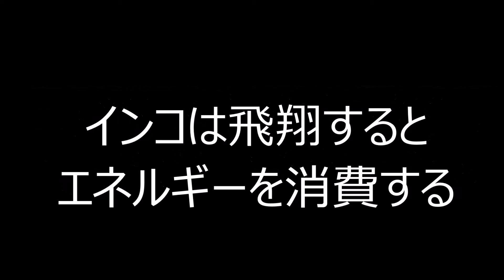インコを自由に飛ばせるとこんなメリットがあります 【きなこのお父さんのHOW TO BIRD】オカメインコと愉快な仲間たち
ブログ更新、動画配信をいち早く受け取るには、

2019年2月22日にお迎えしたオカメインコの雌♀メスです。
きなこが大好きな人：お母さん。お父さんは２番です。

す。2021年1月2日にとあるモールで保護しました。

おもちが大好きな人：きなこ。

オカメインコはオウムの仲間でオウム目オウム種に分類されています。オカメインコのルチノー種は人気が高くクリーム色の体に頬のオレンジチークがチャームポイントなんです。

おやつの粟の穂驚くと冠羽をピーンと伸ばして喜怒哀楽を豊かに表現します。オカメインコはとても温和でおっとりした性格をしています。。 きなこは驚くほどおとなしく賢い子です。また、何事にも動じない堂々とした性格をしています。

永遠の2歳児と称さる程、とても賢くて頭が良い動物です。。

きなこの唯一の特技は水道の音マネです。オカメインコはとても温和でお毎日、きなこに癒されています。

そこにキンカチョウのおもち君が加わり益々、賑やかになりました。

鳥類はコンパニオンアニマルの中でも犬と猫に次ぐ存在感があります。インコやオウム達。

2021年1月からは、迷いインコだったキンカチョウのおもち君も仲間に加わりました。

水・金のYouTubeチャンネルでは、
動画をアップしています。
水・金の19:00と土・日の18:00に配信しております。

オカメのお留守番お母さん居ないからねんねしないもん！【きなこのお父さんのHOW TO BIRD】オカメインコと愉快な仲間たち

咬みつくインコの誤った対処ー凶暴化する理由ー【きなこのお父さんのHOW TO BIRD】オカメインコと愉快な仲間たち

インコやオウムはとても人懐っこい性格をしています。そして声インコの毛引き症・自咬症を止めさせたい。【きなこのお父さんのHOW TO BIRD】オカメインコと愉快な仲間たち真似や音真似が得意です。

愛鳥のその咬みつきは怒りではありません！荒鳥と決めつけないでください。【きなこのお父さんのHOW TO BIRD】オカメインコと愉快な仲間たちたり、肩に止まりさえずります。

一緒に遊べるインコやオウム。インコがいつもあなたと一緒にいたがる心理【きなこのお父さんのHOW TO BIRD】オカメインコと愉快な仲間たち

一発でオカメインコのオスメスを見分ける??【きなこのお父さんのHOW TO BIRD】オカメインコと愉快な仲間たち

インコの毛引き症・自咬症を止めさせたい。【きなこのお父さんのHOW TO BIRD】オカメインコと愉快な仲間たち

インコがいつもあなたと一緒にいたがる心理【きなこのお父さんのHOW TO BIRD】オカメインコと愉快な仲間たち

［セキセイインコ］トイちゃんを撫で続けるだけの動画